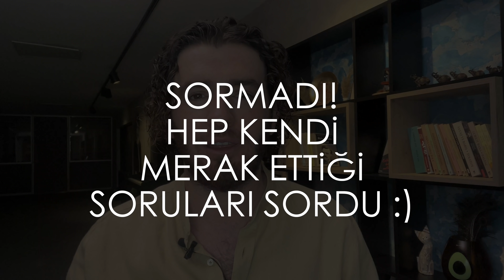Uzun İlişkilerin Sırrı Var mı? | Bitmeyen Aşk Var mıdır?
Bekir sordu ben yanıtladım;
Aşk biter mi? Bitmeyen aşk var mı?
Aşk sevgiye nasıl dönüşür?
İlişkilerin bir garantisi var mı?
Bir ilişki nasıl sağlamlaşır?
Hakan Mengüç yaşınız kaç :)